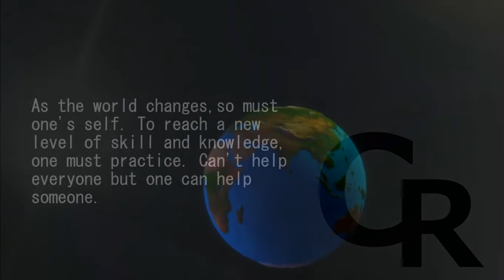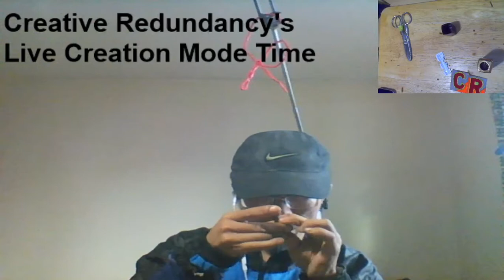Live Creation Mode Time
Live Creation mode with CR.
 Ill be putting something together , and again other example of something , you could create/make/build  with stuff around.
Creating up to 98.6% of time.
We all can, "Create a better future, starting today",